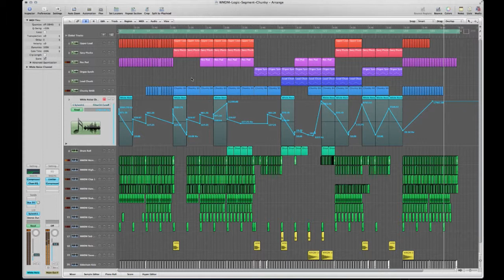Logic Pro Template Chunky Progressive Electro House Style)